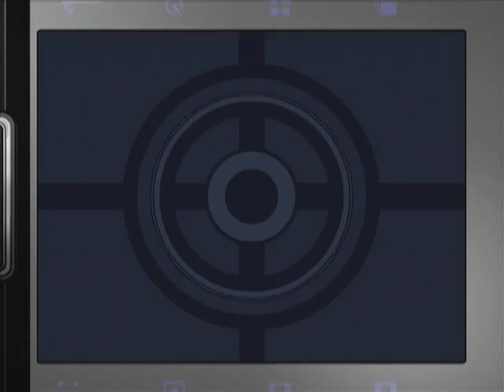Let's Play Quantum of Solace - 10 - Casino Royale & Casino Poison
This level is a lot like my last trip to Vegas.